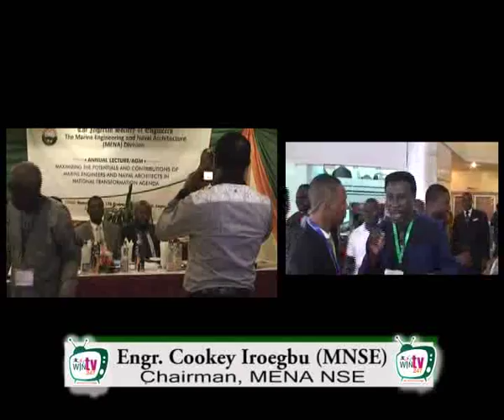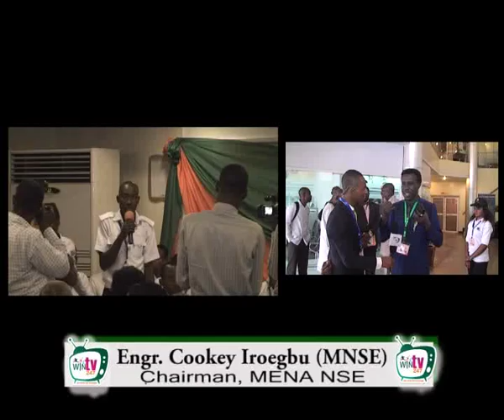Annual Lecture - Marine Engineering & Naval Architecture Division of Nigeria - WinTV247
As the Nigerian Government sets new standards for Sustainable society via her Transformation Agenda Program, The need for Public Private Partnership can not be overemphasized. The Marine Engineering & Naval Architecture Division of Nigerian Society of Engineers (MENA - NSE) takes the sector to the next level via  her 2013 Annual Lecture & Annual General Meeting. Do Click to watch Highlights of the event with the strength of synergy in focus and post your Comments.